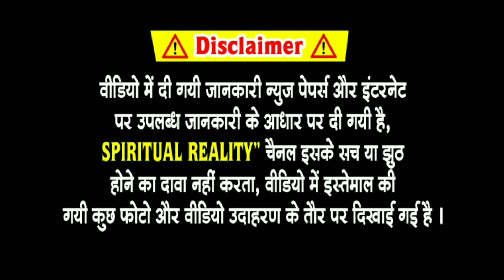Shivling Puja: अविवाहितों को क्यों नहीं करनी चाहिए शिवलिंग की पूजा, जानिए इसका धार्मिक कारण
कुंवारी लड़कियां क्यों नहीं करती शिवलिंग की पूजा
कुंवारी लड़कियों को शिवलिंग की पूजा क्यों नहीं करनी चाहिए
क्यों नही करनी चाहिए लड़कियों को शिवलिंग की पूजा
कुंवारी कन्याओं को शिवलिंग की पूजा क्यों नहीं करनी चाहिए
अविवाहित महिलाएं क्यों नहीं करती शिवलिंग की पूजा
कुंवारी कन्या शिवलिंग की पूजा क्यों नहीं करती
शिवलिंग की पूजा क्यों नहीं कर सकती कुंवारी कन्या
शिवलिंग की पूजा अविवाहित महिलाओं को क्यों नहीं करनी चाहिए
अविवाहित लड़कियों को शिवलिंग की पूजा क्यों नहीं करनी चाहिए
Why unmarried should not worship Shivling
why should unmarried gilrs not worship lord shiva
why unmarried girls do not worship lord shiva?
shivling,worship,can unmarried girl worship lord shiva
shivling worship,unmarried girl shivling puja
can married ladies touch shivling
worship lord shiva,shivling puja
which side shivling should face?
why womens not allowed to touch shivling
do not these mistakes in lord shiva worship kannada
why are unmarried women prohibited from touching shivlinga